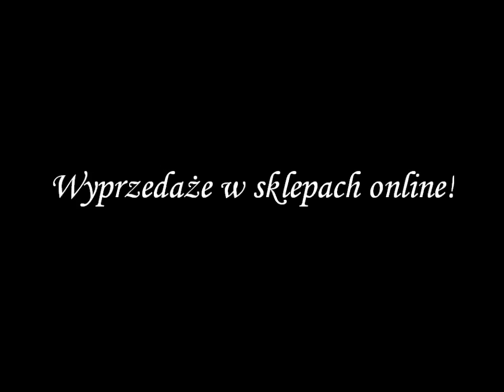♡ WYPRZEDAŻE ONLINE! BERSHKA, MANGO, STRADIVARIUS, ORSAY...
moja strona